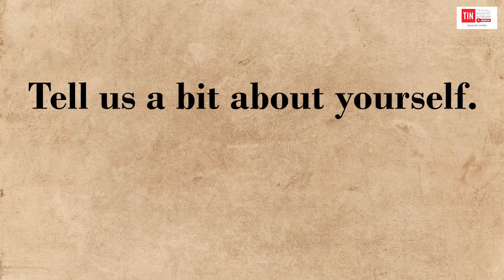The Founder's story - an Exclusive Interview.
TIN.MEDIA founders Mohamad Rizal & Presanth Chandra are sharing their story of how TIN media was born.